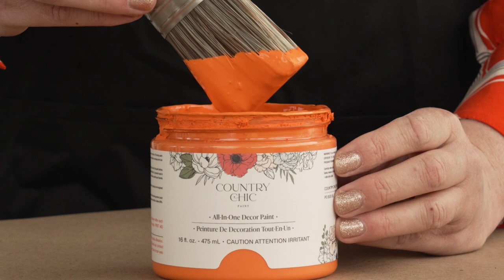Persimmon | Bold Orange Furniture Paint | Country Chic Paint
Persimmon is the perfect, bold, citrus orange. It’s an eye-catching color that makes us think of a refreshing glass of freshly squeezed orange juice. We think you’ll love how this color pops and instantly makes you think of summer. Try it with Yellow Wellies and Sunset Glow for an ombre sunset look.

Enjoy the video! Please leave any comments or questions below! If the video was helpful, we would love it if you clicked the “Like” button!

Country Chic Paint - environmentally-friendly chalk-based paint for all your furniture painting & home decor projects